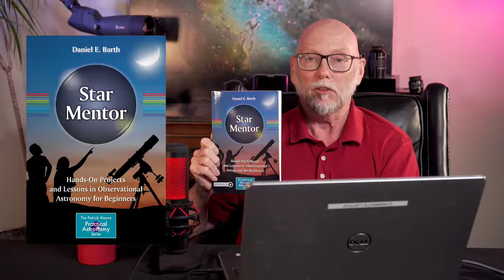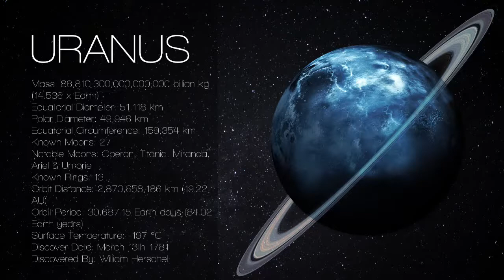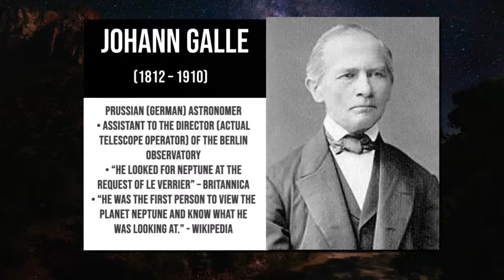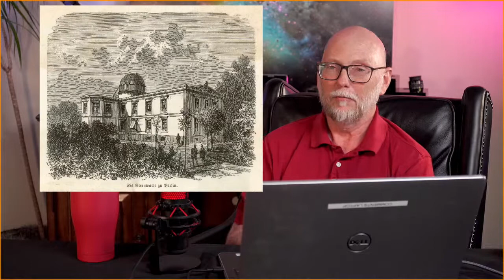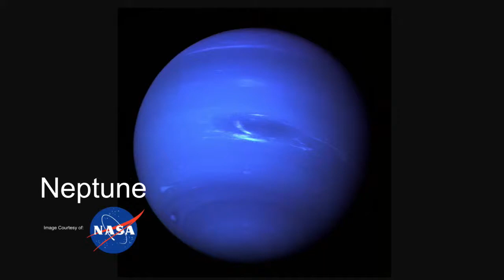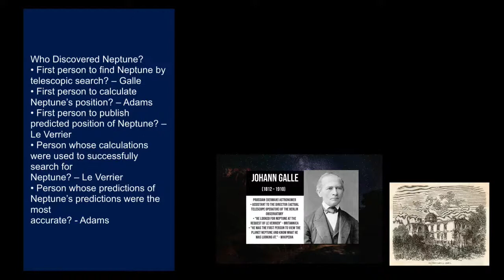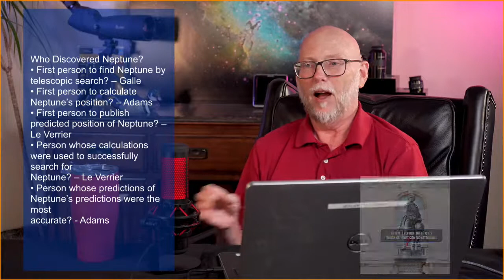Explore Alliance Presents: How Do You KNOW? – Episode #52: ''Who Discovered Neptune?"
From its discovery in 1846 until Clyde Tombaugh's discovery of Pluto in 1930, Neptune was the farthest-known planet. Now with the controversial recategorization of Pluto being a "Dwarf Planet", Neptune has regained its status as the farthest-known major planet of our solar system.

But the discovery of Neptune itself is not without drama and controversy: Johann Gottfried Galle, using calculations by Urbain Le Verrier and John Couch Adams, is credited with the discovery in 1846. But In 2009, a study reviewing Galileo's drawings on 28 December 1612 and 27 January 1613 contain plotted points that match up with what is now known to have been the positions of Neptune on those dates. And although faithfully recorded, Galileo did not recognize he had found another planet.

So, who should receive recognition for the discovery? One who was the first to actually see it and record it, even though he did not know what it was, or to someone who tracked down the object, specifically looking for a planet? This the topic of Dr. Daniel Barth in the 52nd How Do You KNOW?